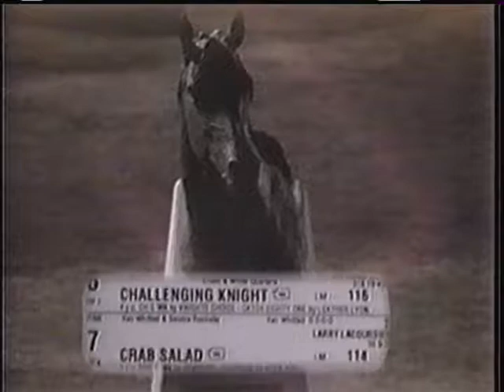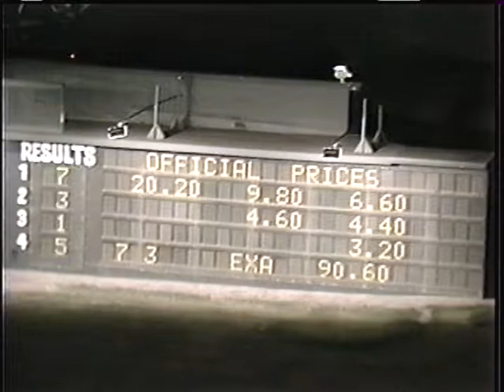1991 Playfair Mile Crab Salad